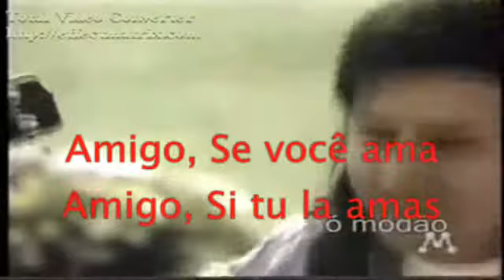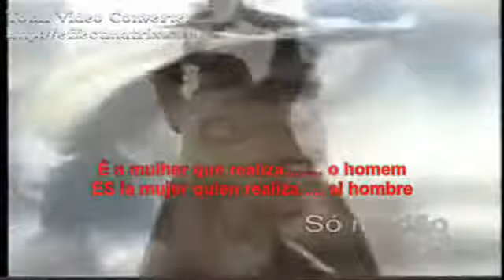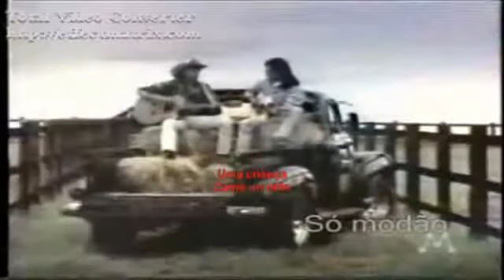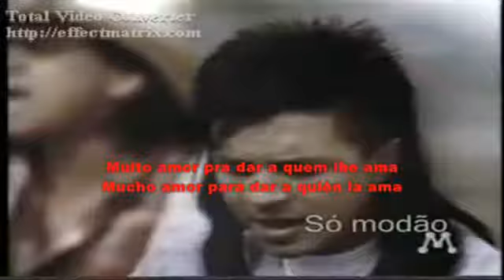Chitãozinho & Xororó - Um Homem Quando Ama